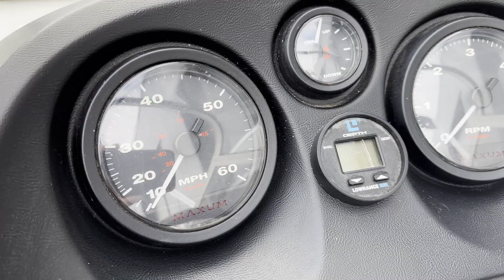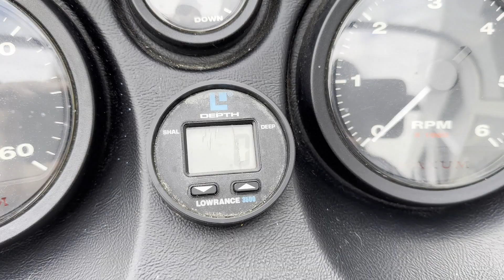Maxum 1900 Eddie Bauer 1991/1992 Mercruiser 4.3 V6 BOWRIDER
Maxum 1900 Eddie Bauer 1991/1992
Mercruiser 4.3 V6

Mercruiser 3.0  . Mercruiser 4.3 . Mercruiser 5.0  . Mercruiser 5.7  . Mercruiser 7.4  . Mercruiser Alpha one gen 2

Mercruiser 3.0 top speed . Mercruiser 4.3 top speed . Mercruiser 5.0 top speed . Mercruiser 5.7 top speed . Mercruiser 7.4 top speed . Mercruiser Alpha one gen 2

Sea Ray . Renken . Maxum . Bowrider . Bayliner . Larson . Crownline . Four winns . Chris craft . Celebrity . Monterey . Mariah . Glastron . Fletcher . Sunbird . Wellcraft . Cobalt . Rinker . Chaparral . Sensation . Campion . Stingray . Regal . Vip . Speedboot . Speedboat . Sportboat . Mercruiser . Mercury. Bowrider . Sterling

DSboten
Inkoop en verkoop boten
Winterswijk, Gelderland